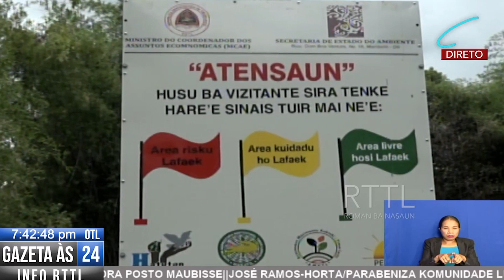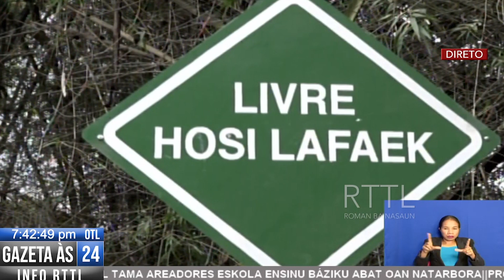SEA Halo Konservasaun Lafaek Iha Lagoa Welenas